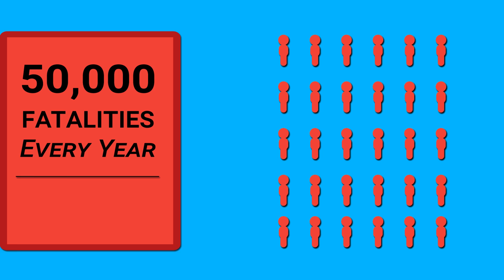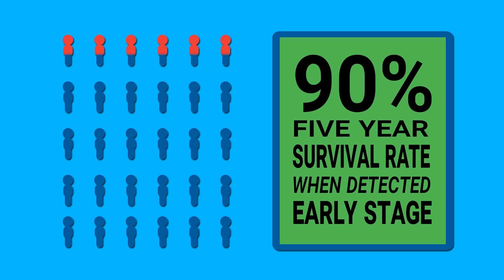3-2-1 Get Screened! Colorectal Cancer Awareness (ACG SCOPY Award 2016 Winning Video)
"This two-minute video exemplifies clear and compelling colorectal cancer prevention education using an engaging “by the numbers” approach  simple, but impactful, graphics to support its key messages." - American College of Gastroenterology 2016
Directed by Dr. Ronald Hsu, Created by Richard Farman